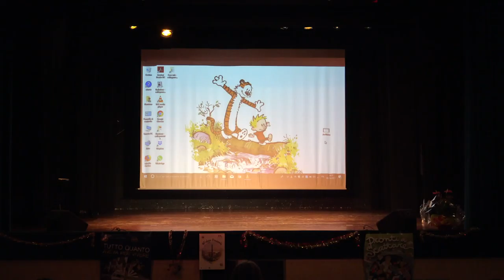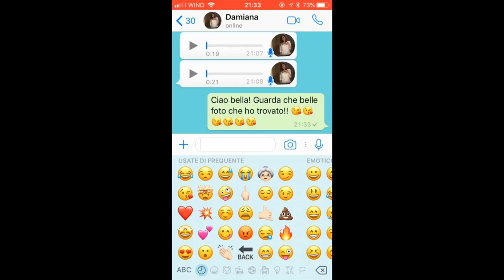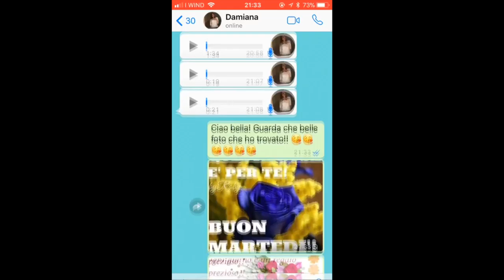Festa del Tesseramento - ACR 2017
Lo spettacolo messo in scena dai ragazzi dell'ACR durante la Festa del Tesseramento - 8 dicembre 2017